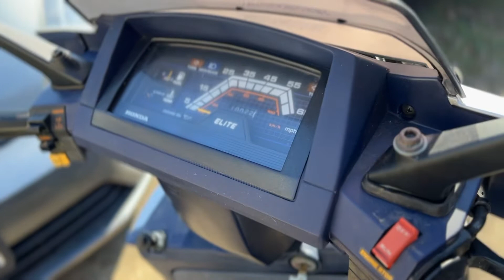Walk-around and startup